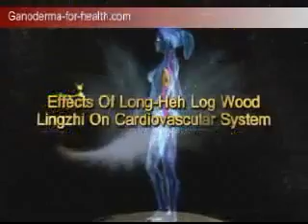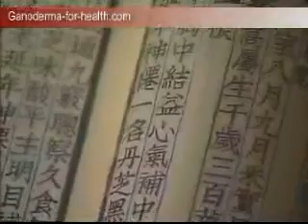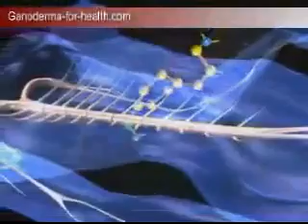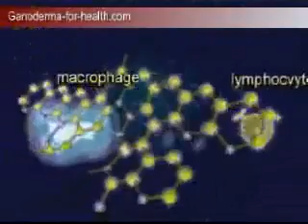Ganoderma (Reishi) English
Information about Ganoderma Lucidum